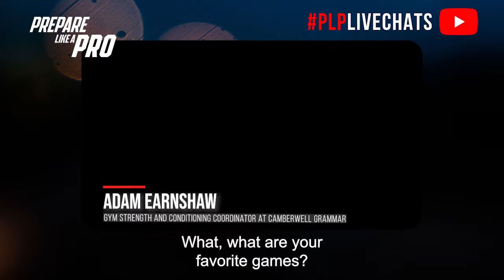#167 - Adam Earnshaw, Gym Strength and Conditioning Coordinator at Camberwell Grammar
Subject: Enhancing learning and engagement through play

00:00 How to incorporate play in session planning
01:24 His favorite games he incorporates in his sessions
02:36 Tips to engage athletes in his sessions
03:38 Key focuses in his sessions and why making mistakes is ok
04:52 How did they come up with incorporating play and freedom into their program

The conversation is about incorporating play in session planning for strength and conditioning at Camberwell Grammar. The school has heavily invested in strength and conditioning over the past four and a half years, with a focus on creating a structured yet engaging and fun program. The importance of bringing energy to the sessions is emphasized, with a recommendation to add a competitive element to spark enthusiasm in the players. Various games, including Reaction games and a version of tic-tac-toe, are mentioned as effective tools for engagement. The overall goal is to create an environment where kids feel safe to make mistakes, explore, and be creative while receiving solid strength and conditioning training.

Upcoming Prepare Like a Pro live events:

How to Guide to Launching Your Own Podcast
Thu 3:00pm, 29 Sept 2022